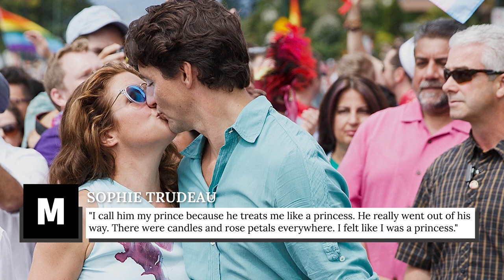Inside Justin And Sophie Trudeau's Relationship Timeline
Canadian Prime Minister Justin Trudeau and his wife, Sophie Grégoire Trudeau, have been a united partnership at the forefront of the country throughout the PM's political career. But no more.